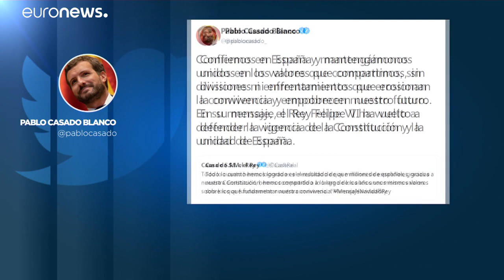Élesen bírálták a szakadár katalán vezetők a spanyol király szavait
Nem nyugtatta meg a katalán szakadárokat VI. Fülöp karácsonyi üzenete.…